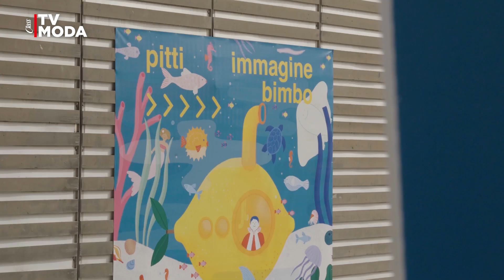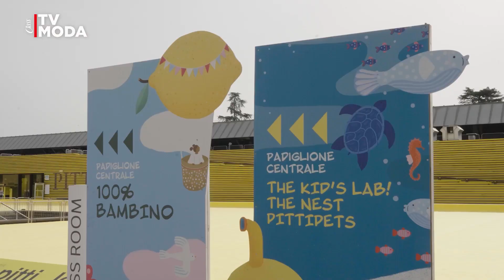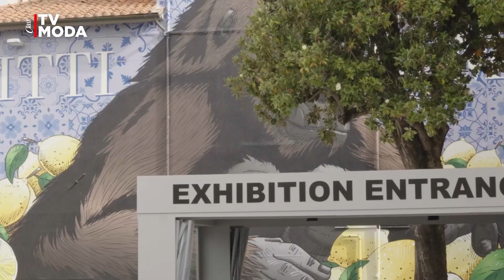Pitti Bimbo 99: l'energica creatività del kidswear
In Fortezza da Basso, a Firenze, 160 brand raccontano il variegato e colorato mondo del bambino, e tutti i nuovi trend per la prossima stagione calda.